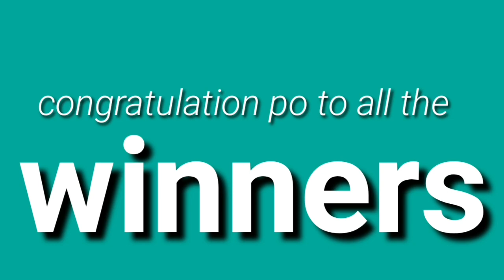STL - CAMARINES SUR,SORSOGON PUERTO PRINSESA,ROMBLON May 29, 2021 3RD DRAW RESULT 7:00PM